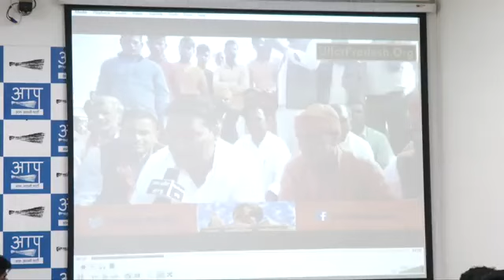AAP सांसद संजय सिंह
AAP Rajya Sabha Member
Sanjay Singh Briefs Media On Rafale Case